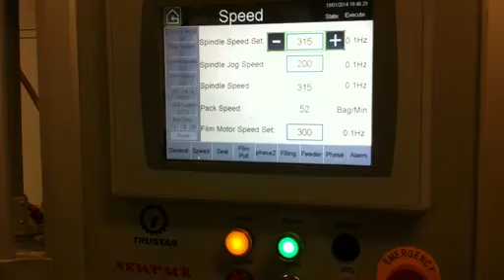duplex doy packer machine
Ingram technology is a professional supplier of automated packaging solutions. Rich experience in industry and professional technical force. Since its inception in 2009, NEWPACK attention to food and beverage, daily chemical product safety and packaging functions encountered a series of problems plough, continuous innovation. Has launched the HS series, HMK series, HMS series of plastic flexible packaging machinery and equipment. Efforts will be the enterprise development of food and beverage and daily chemical products leading supplier, will be safe, reliable, efficient automation equipment and perfect after-sales service system to customers. Our product approach has always been to address the growing cost of production as the ultimate goal of innovation; to customer satisfaction as the sole criterion for testing the success of the product. Focus on this technology, focus on customer value.
Core components

Just like the world’s top suppliers of horizontal packaging equipment’s, Ingram also adopts the industrial control system and servo control technology from ROCKWELL. By benefiting from the close collaboration with ROCKWELL, our engineers are gradually closing the gap with similar products abroad in quality and performances. We have always persisted in combining the technical innovation with customer demands, and focused on manufacturing highend & high quality products. By integrating the core technology & international quality of ROCKWELL with low cost & high efficiency advantages of Ingram, we are able to offer to global customers the best competitive solutions.

INGRAM TECHNOLOGY: Your trustable partner to get comprehensive packaging solutions